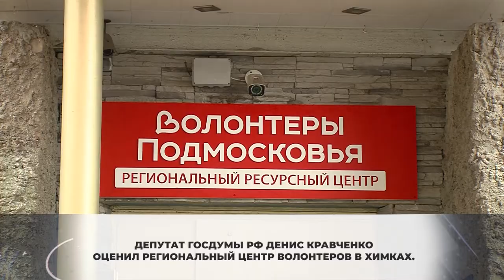Спасибо за неравнодушие! 9.11.2020